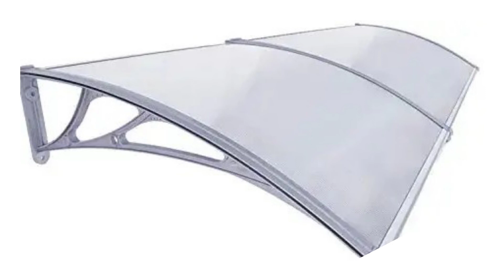outdoor window awning installation YouTube me पहाली बार लेकर आया हूं contact. no 9384624907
विंडो शामियाना ब्रैकेट दरवाजा पॉली कार्बोनेट कवर धारक- यह उपयोग किए जाने पर आपके बारिश के कवर को प्रभावी ढंग से सुरक्षित और ठीक कर सकता है।
मजबूत शामियाना धारक आउटडोर बालकनी शामियाना समर्थन वर्षा कवर ब्रैकेट- प्रीमियम सामग्री और ठीक कारीगरी इसे अधिक मजबूत और व्यावहारिक बनाती है।
बालकनी शामियाना ब्रैकेट शामियाना धारक- आप बिना किसी चिंता के इसका उपयोग कर सकते हैं क्योंकि इसकी सामग्री प्रीमियम प्लास्टिक और स्टील है।
प्लास्टिक और स्टील टेरेस सनशेड फिक्सिंग ब्रैकेट शामियाना समर्थन शामियाना धारक- इसका कॉम्पैक्ट और हल्का है ताकि आप इसे आसानी से ले सकें।
Sunshade फिक्सिंग ब्रैकेट विंडो शामियाना धारक- अद्वितीय डिजाइन स्थापित करने के बाद अपने शामियाना के लिए एक आभूषण के रूप में इस्तेमाल किया जा सकता है।
प्रोडक्ट सूचना​सामग्री का रंग: काला। श्वेत पदार्थ: और स्थिर। साइज़: ६० x ४ x ११ सेमी/२३। 62 x 1. 57 x 4. 33 इंच। ब्रेक: 3 मिमी (चौई) में शामिल है 3 x